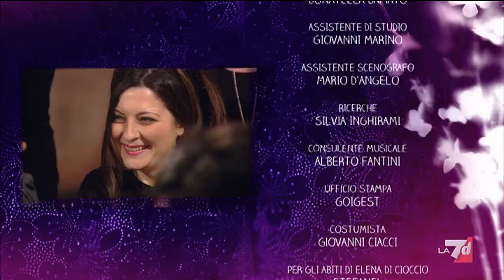Puntata 10/10/2024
La Mala Educaxxxion con Elena Di Cioccio si affronta il tema del piacere femminile in tutte le sue sfaccettature